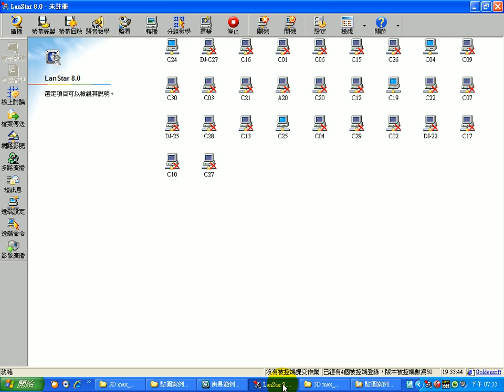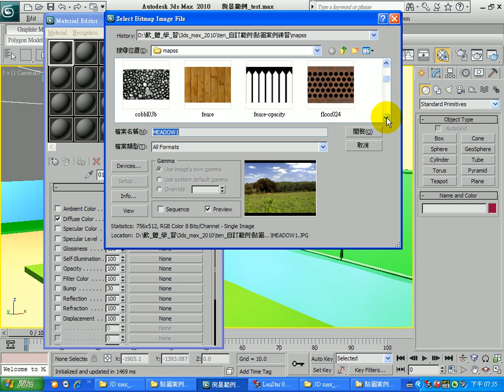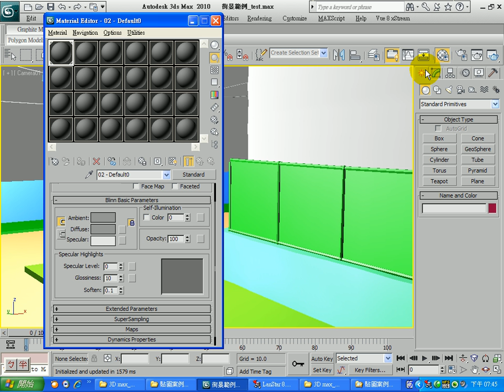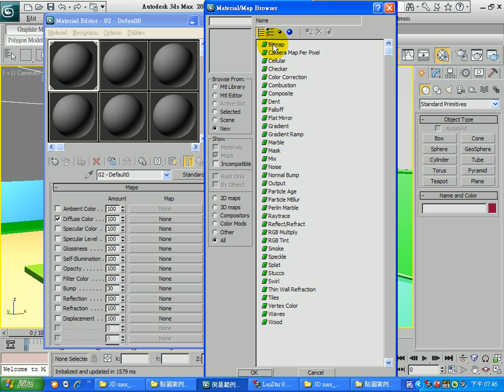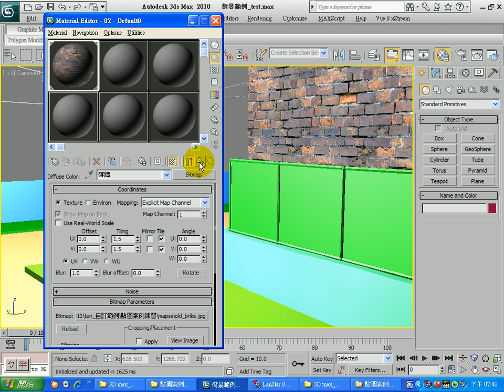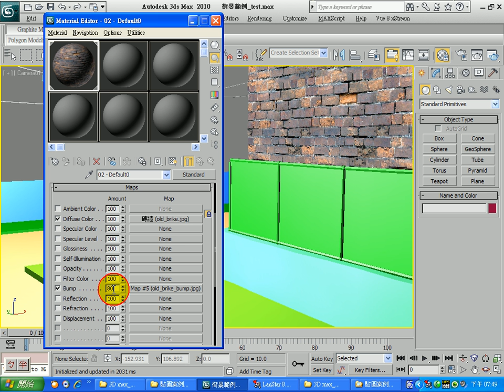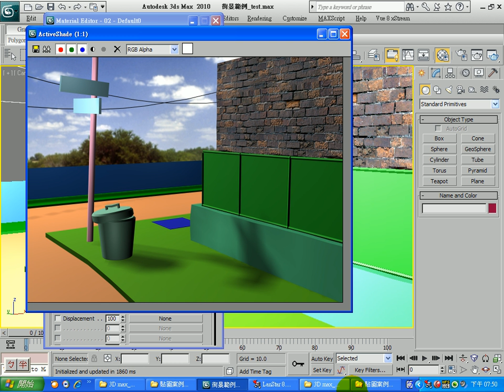第3階段 磚牆貼圖